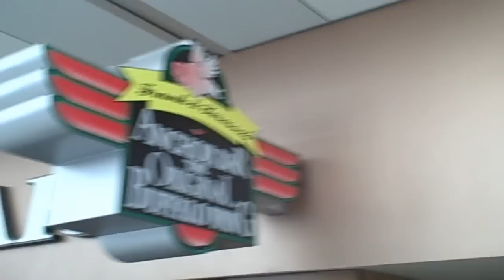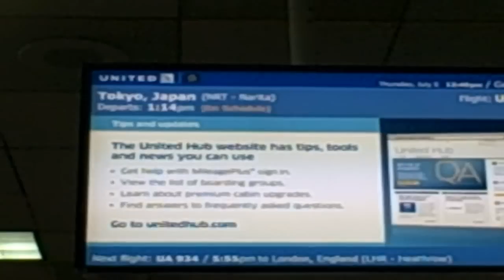Flying To Japan + Introduction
For the next month I will be documenting my vacation to Japan. This is the first video which just shows me flying from Buffalo to Narita.